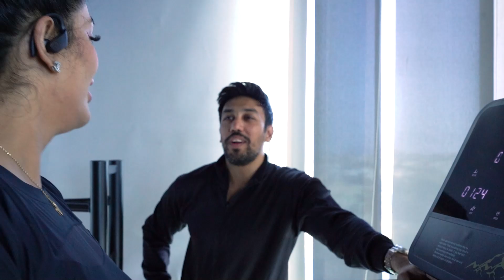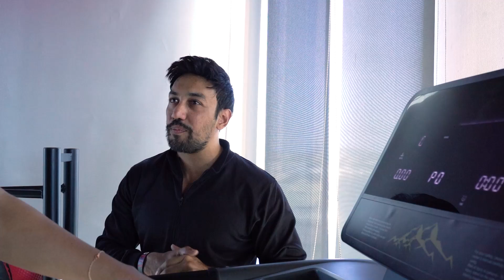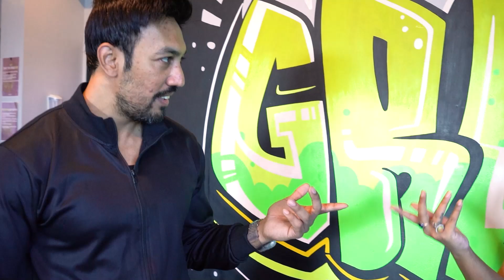YE MEIN KAR KIA RAHI HOON ? 🫣